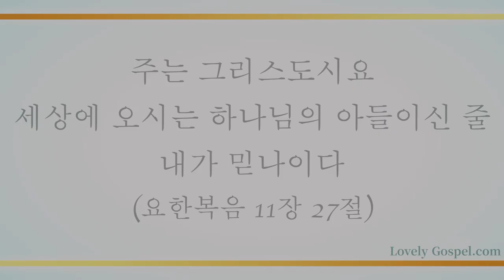주 예수 이름 높이어 (All Hail the Pow'r of Jesus' Name!, 36장) - 이한밀 (Hanmill Lee)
'주는 그리스도시요 세상에 오시는 하나님의 아들이신 줄 내가 믿나이다'(요11:27)

'이는 한 아기가 우리에게 났고 한 아들을 우리에게 주신 바 되었는데 그의 어깨에는 정사를 메었고 그의 이름은 기묘자라, 모사라, 전능하신 하나님이라, 영존하시는 아버지라, 평강의 왕이라 할 것임이라'(사9:6)

구원의 주 예수 그리스도가 곧 하나님이시며 우리의 삶을 책임져 주시는 권세의 참왕임을 믿고 세상을 이기는 승리를 소유하게 하신 축복에 감사하며 이 찬양 바칩니다.

이번 주 124번째 찬송 연주곡으로  피아니스트 이한밀님의 '주 예수 이름 높이어-36장’ 들려 드립니다.